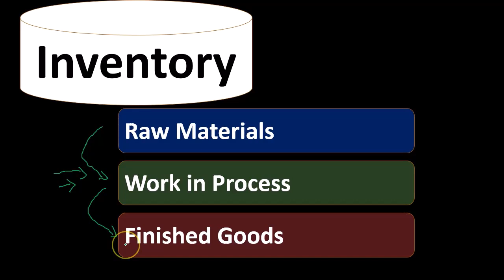Balance del fabricante 50 Contabilidad Gerencial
Balance del fabricante
Contabilidad Gerencial